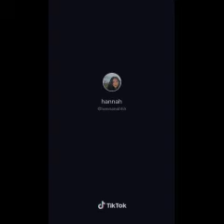Album Cover | Tiktok Video Compilation 2020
THIS VIDEO IS A COMPILATIONS OF DIFFERENT TIKTOK SONG/Dance COVERS